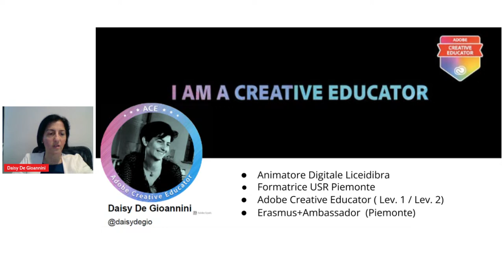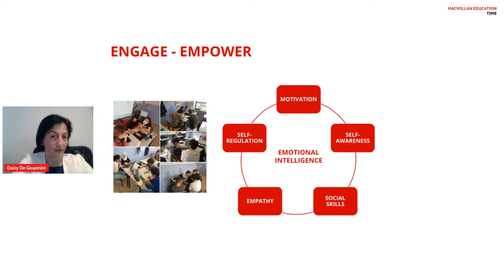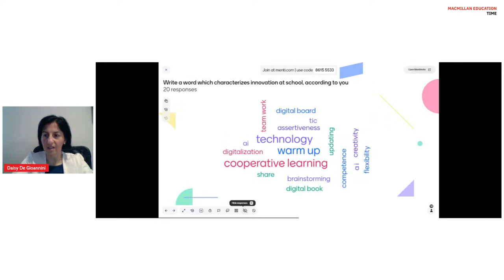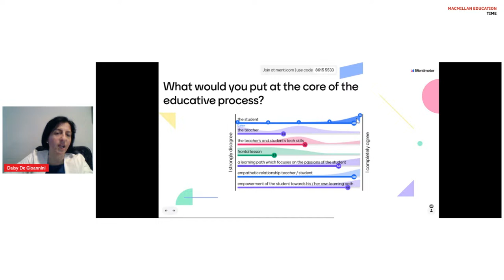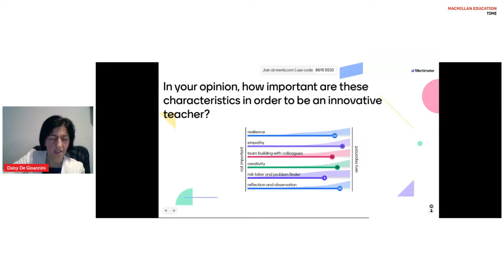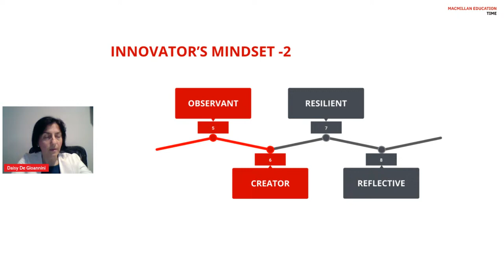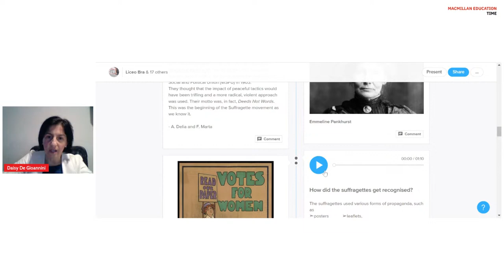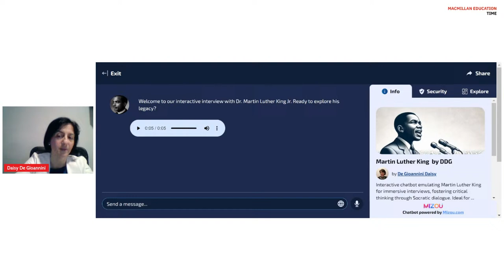Innovative Mindset: Building Creativity and Adaptability in Digital Learning. | Daisy Degioannini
In today's swiftly evolving technological landscape, cultivating an innovative mindset is pivotal in education. Discover how an open, creative mindset is crucial in today's changing tech world for teaching. Learn practical strategies to encourage creative thinking and flexibility in education. Find out how this mindset helps teachers adapt to fast changes and create engaging learning experiences for everyone.

Relatrice

Daisy De Gioannini, classe 1974, è insegnante di lingue straniere – inglese e tedesco – nella scuola secondaria di secondo grado. Da più di 20 anni si occupa di innovazione didattica, profondamente convinta che la scuola debba tenere il passo con l’evoluzione tecnologica che caratterizza il nostro tempo. Ambasciatore scuola Erasmus+ e  animatore digitale, ha partecipato a diversi progetti Erasmus+ all’estero; è formatrice  in corsi di aggiornamento su didattica digitale integrata e teacher trainer  in Metodologia e Didattica della lingua Inglese per USR Piemonte.